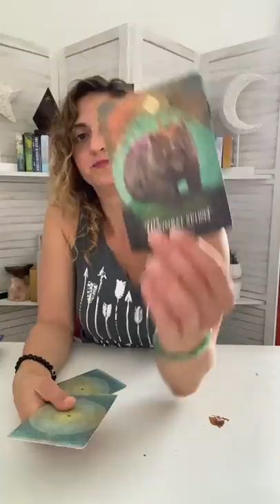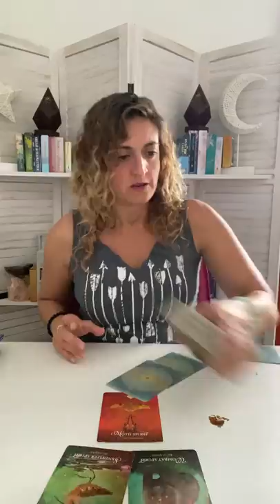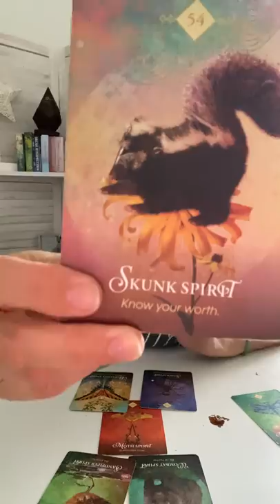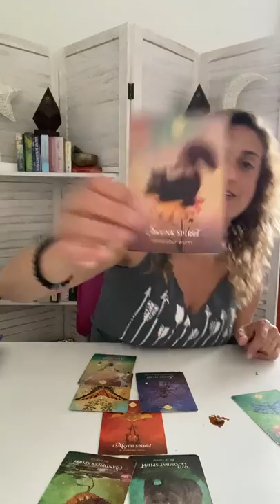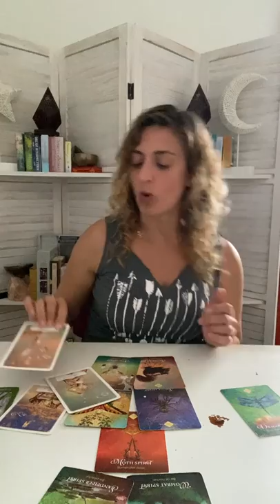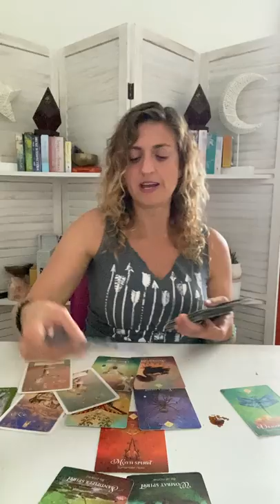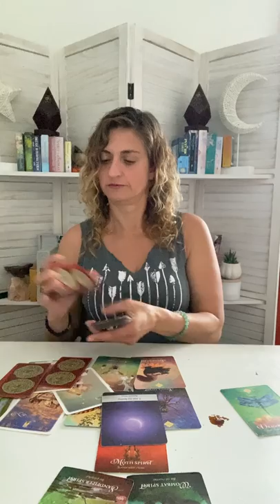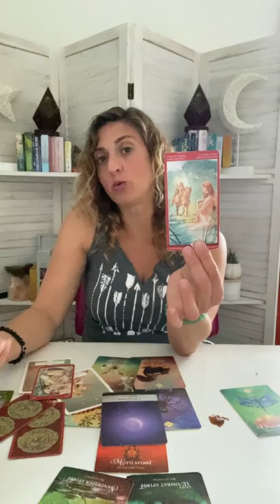♊️ GEMINI Tarot ♊️ YOU’VE BEEN TRYING TO TELL THEM!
FB: Born without Boundaries Tarot